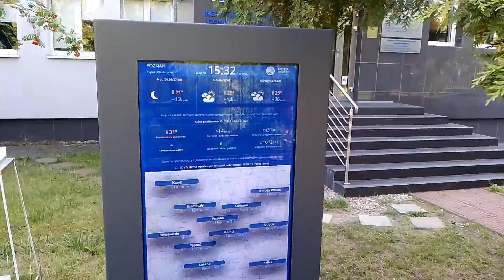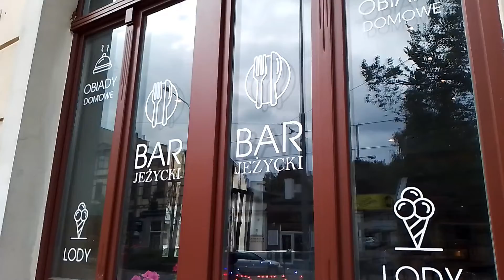Exploring Poznań, vlog #97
cześć
Zapraszamy na krótki filmik z naszej dziewczeńskiej city break w stolicy Wielkopolski.
mały ranking:

👍najpiękniej: na odnowionym placu Kolegiackim
👍najfajniej: na Jeżycach
👍najtrudniej: na Starym Rynku (remont trwa)
👍 najbliższej natury: Park Cytadela

Enjoy Poznań!

Specjalnie podziękowania dla naszych wspaniałych przewodniczek: Darii i Antosi